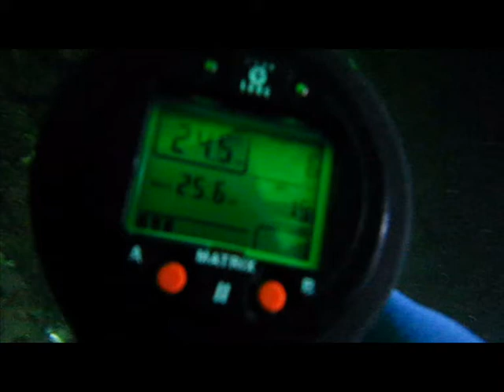Alværnveggen Nesodden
Alværn brygge. Februar2011